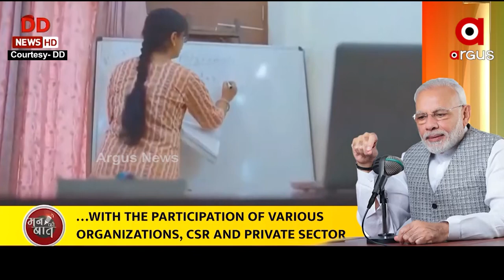ବାପୁଙ୍କ ଆଦର୍ଶରେ ଦେଶ ସଦା ସର୍ବଦା ଅନୁପ୍ରାଣିତ : ପ୍ରଧାନମନ୍ତ୍ରୀ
ପ୍ରଧାନମନ୍ତ୍ରୀ ନରେନ୍ଦ୍ର ମୋଦୀ  ୮୫ ତମ ତଥା ୨୦୨୨ର ପ୍ରଥମ 'ମନ କି ବାତ୍' କାର୍ଯ୍ୟକ୍ରମକୁ ସମ୍ବୋନ୍ଧିତ କରିଛନ୍ତି ଜାନୁଆରୀ ୩୦ ମହାତ୍ମା ଗାନ୍ଧୀଙ୍କ ପୂଣୂଯତିଥୀ ଅବସରରେ ବାପୁଙ୍କ ମହାନତା କୁ ସ୍ମରଣ କରିଥିଲେ । ଏଥରର ୭୩ ତମ ଗଣତନ୍ତ୍ର ଦିବସରେ ଦେଶର ବୀର ସେନାଙ୍କ ଶୋର୍ଯ ଓ ସାମର୍ଥର ପ୍ରଦର୍ଶନକୁ ଦେଖି ପୁରା ବିଶ୍ବ ଚକିତ ହୋଇଛି । ସୁବାଷ ବୋଷଙ୍କ ପ୍ରତିମା ଗେଟୱେ ଅଫ ଇଣ୍ଡିଆ ଠାରେ ପ୍ରତିଷ୍ଠା ହେବା ଦେଶ ପାଇଁ ଆଉ ଏକ ଗୈାରବର ବିଷଯ ବୋଲି କହିଛନ୍ତି ପ୍ରଧାନମନ୍ତ୍ରୀ ।